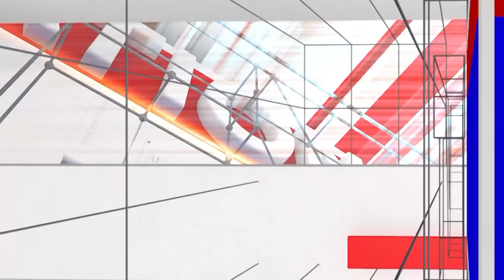Doddaballapura : ಶ್ರೀ ಪ್ರಸನ್ನ ಲಕ್ಷ್ಮೀ ವೆಂಕಟರಮಣ ಸ್ವಾಮಿ ದೇವಾಲಯದ ವೈಭವಯುಕ್ತ ವೈಕುಂಠ ಏಕದಶಿ | National TV